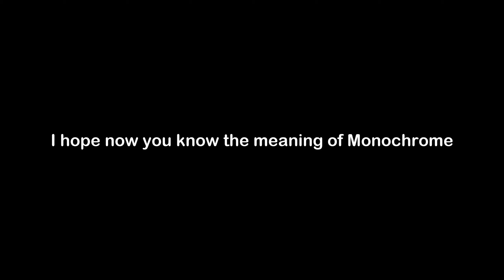What is the Meaning of Monochrome | Monochrome Meaning with Example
In this video, we have talked about the meaning of Monochrome with an example of Monochrome.

Meaning of Monochrome - Monochrome means black and white

Example of Monochrome - Representing her mood, the artist painted her monochrome self-portrait with one shade of blue.

1) Monochrome Meaning
2) What is the meaning of Monochrome
3) Monochrome meaning with example
4) Monochrome definition with example
5) Monochrome pronunciation
6) Meaning of Monochrome in English
7) What does Monochrome means?